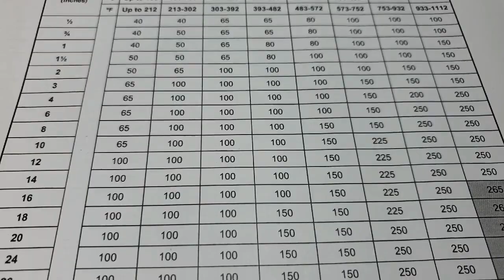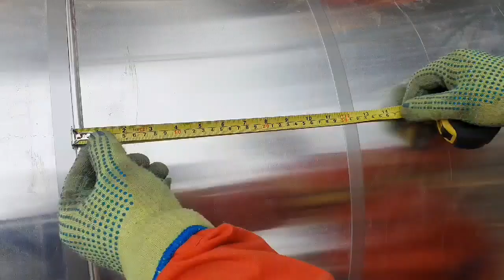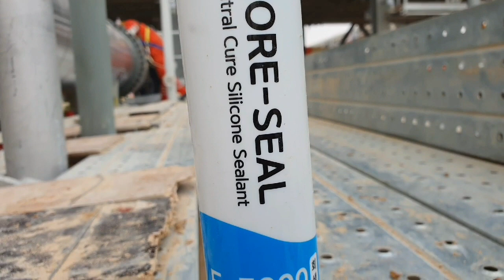Hot Insulation in oil and gas project - How it doing?